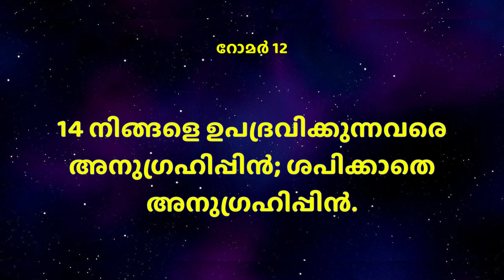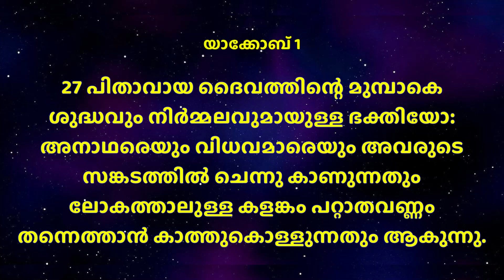Sabbath School Lesson Study/Lesson 08 - Mission to the Needy/Pr.Rijomon